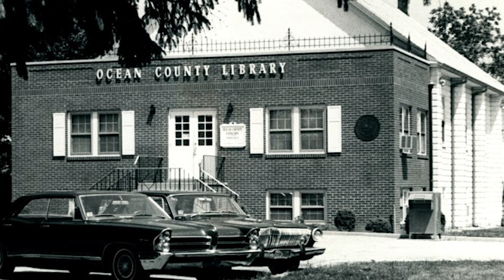95th Anniversary – Toms River Branch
Join Ocean County Library in celebrating 95 amazing years. This video series will highlight all of our wonderful branch locations. This episode features our Toms River Branch.